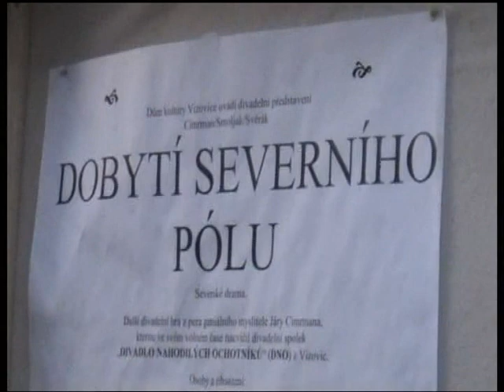DOBYTÍ SEVERNÍHO PÓLU 1 DÍL